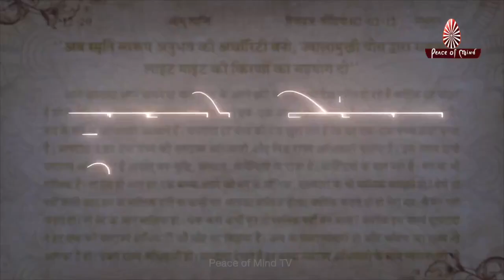आज की मुरली का सार 06-12-2021 | Aaj Ki Murli Ka Saar | BK Murli Chintan By Bk Suraj | Murli Essence